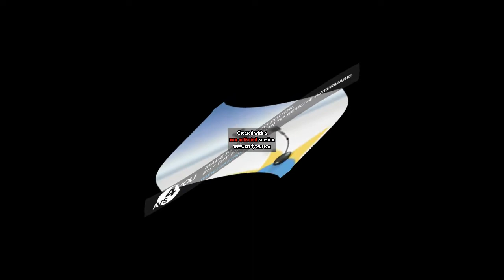Gummy Bear Song Short Center Effects Normal